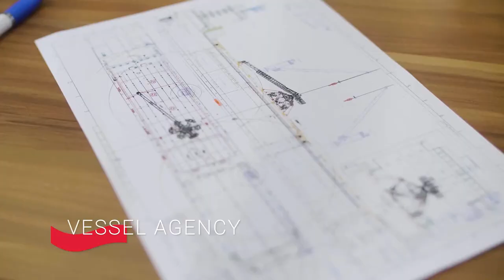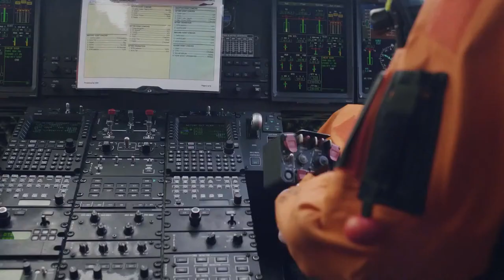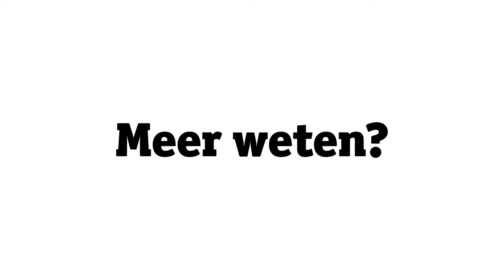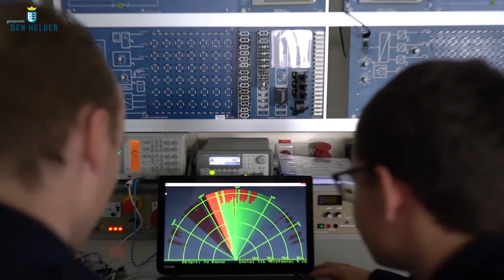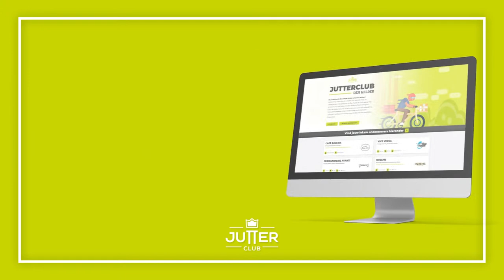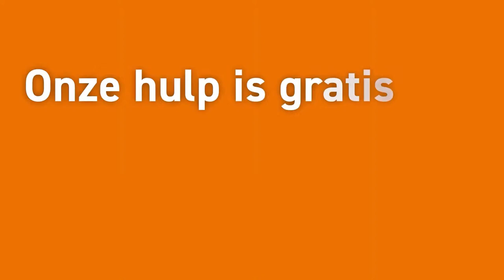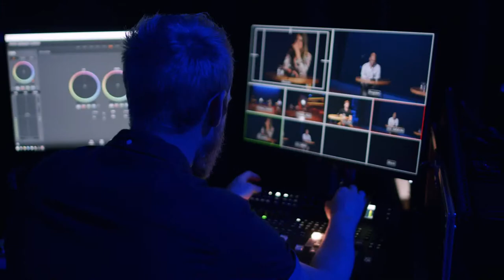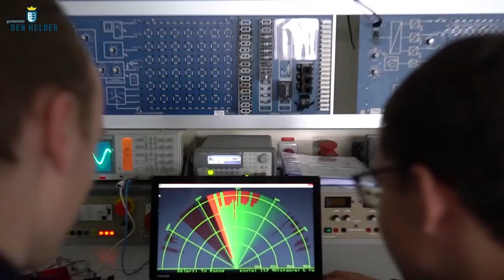Den Helder Suns - Basketball Academie Limburg (04-03-2021)